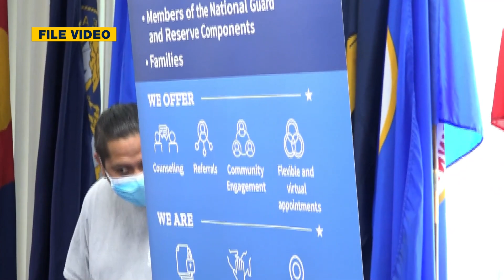New V.A. outpatient clinic annex to open in Dededo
The Veterans Administration (VA) will soon open a new clinic annex in Dededo to augment much-needed services to thousands of local vets.